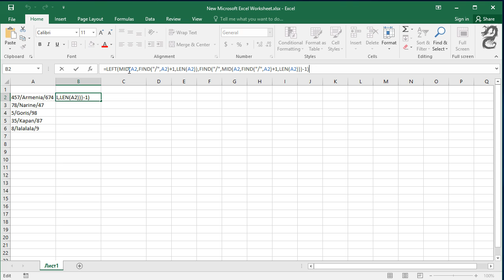How to extract text between two characters in Excel